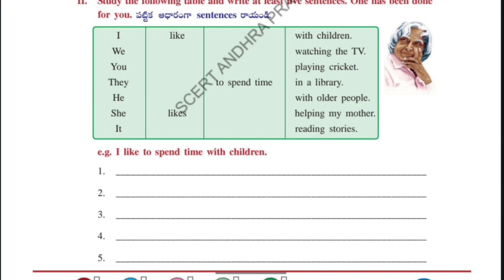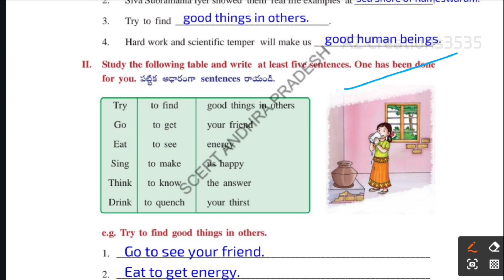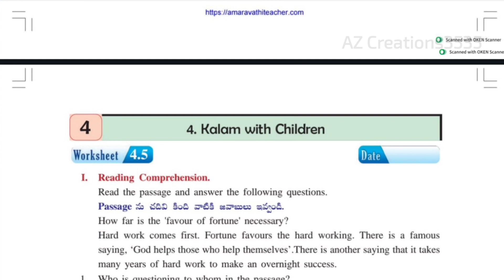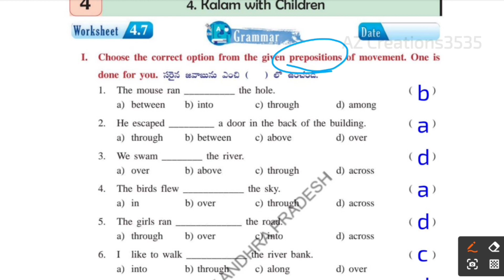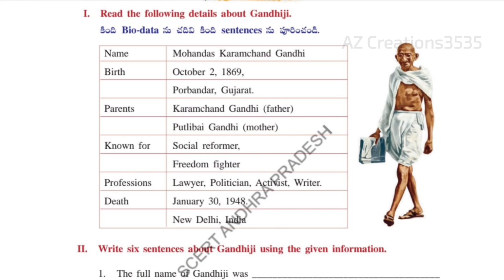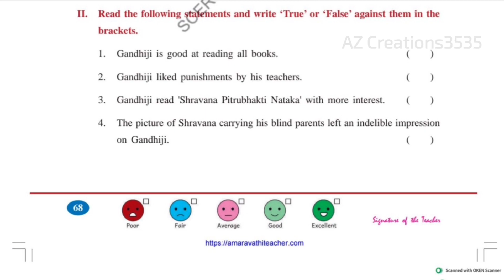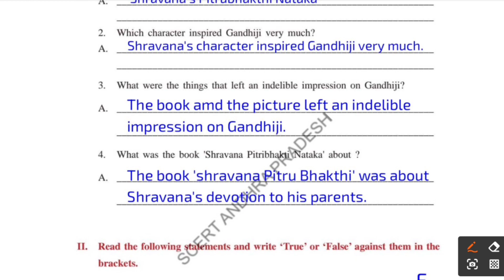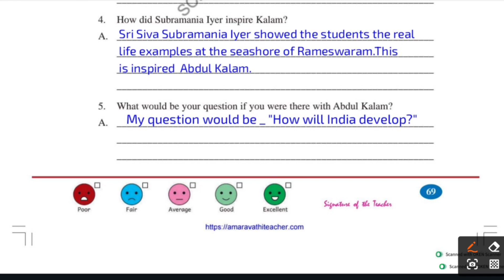5th class English work book || Unit-4 Kalam With Children ||AP SCERT New English Syllabus||APTET&DSC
Hai friends this is @AZcreations3535  in this video we learn 5th class english work book unit-4 Kalam With Children .ALL WORK SHEETS explained very neatly this is very useful who study apscert new syllabus in english 5th class students and also useful AP TET &DSC aspirants .